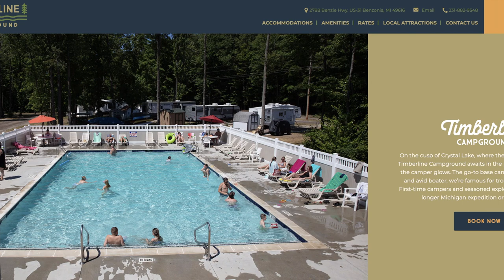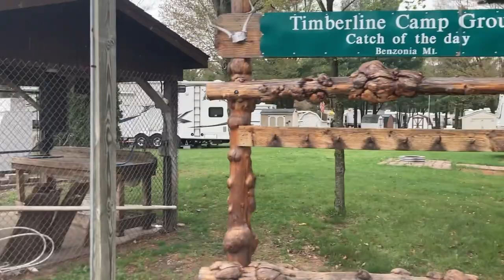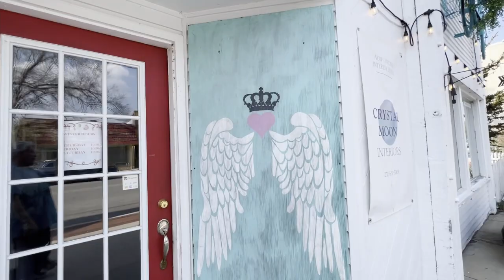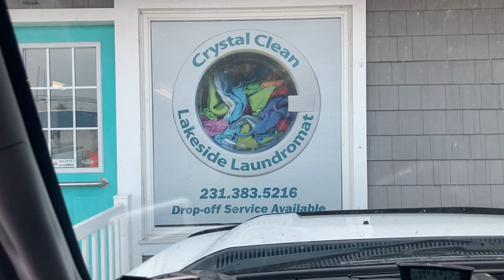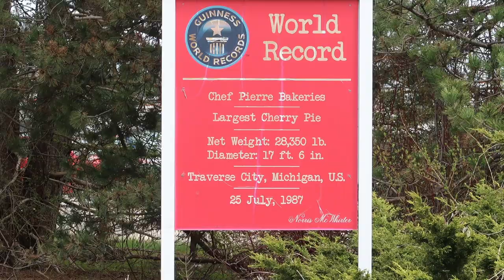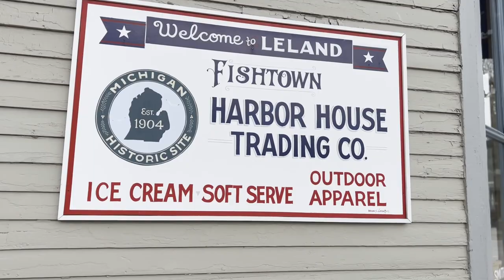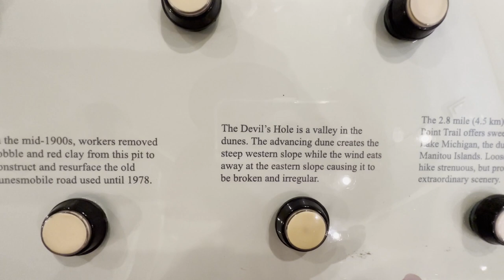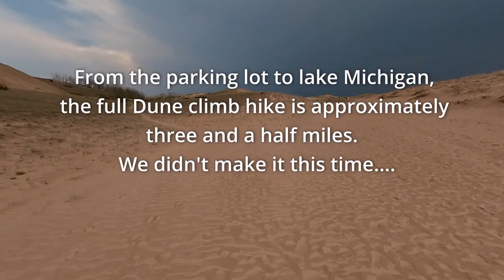We found a spot near Lake Michigan | Crystal Lake | Sleeping Bear Dunes!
In this episode, we head north into Michigan with planned stops in several great tourist destinations.  Our home base for this adventure is in the beautiful Timberline Campground which is located 5 minutes from Beulah Michigan and the impressive Crystal Lake!

Timberline is located in Benzonia Michigan and is an easy drive away from Sleeping Bear Dunes National Lakeshore and Traverse City.   Lake Michigan itself can be reached in about 15 minutes with a quick drive to Frankfort Michigan and the beautiful Crystal lakes is only five minutes away from the campground.

So, we hope you enjoy this video as we visit each of those locations and more!

We are Marshall and Joanne.  Born and raised in the hills of West Virginia. 2015 changed things a bit for us when Marshall had a heart attack and, ultimately, five bypasses.  Shortly after (and with our children now mostly grown), we decided we wanted to experience new things and found our way to the Columbus Ohio area for a new life and new experiences

Fast forward to the COVID-19 pandemic.  This changed EVERYTHING again and opened up new opportunities for telework and, once again, made us realize life is short.  Having always enjoyed camping, we decided to purchase a new travel trailer and see new places.

Now, as we share these experiences with you, we look forward to what the future may bring and are planning for a full time life on the road.  We would love to have you join us.